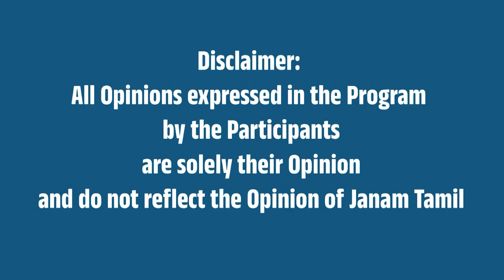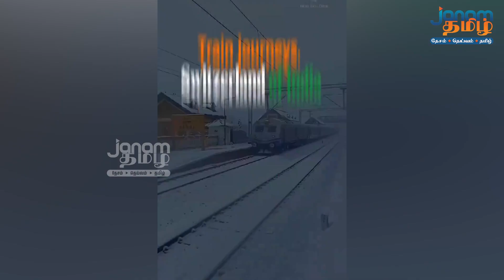பனி படர்ந்த பாதையில் இரயில் பயணம் !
This Video is About Train